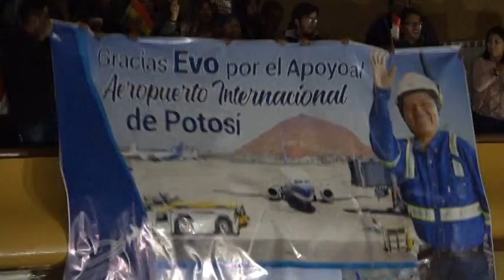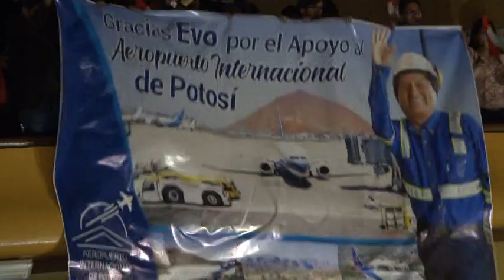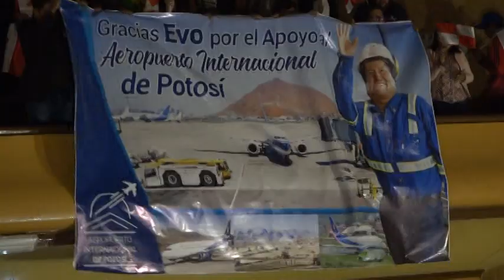Gobierno transfiere 25 millones de dólares para Construcción del Aeropuerto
En acto especial realizado en el Teatro IV Centenario, con la presencia del Presidente del Estado, Evo Morales Ayma; Gobernador de Potosí, Dr. Juan Carlos Cejas Ugarte y el Ministro de Obras Públicas, Oscar Coca Antezana, se realizó la firma de Convenio Intergubernativo que tiene por objeto la trasferencia de 25 millones de dólares financiando por el gobierno nacional a través del Ministerio de Obras Publicas Servicios y Vivienda en favor del Gobierno Autónomo Departamental de Potosí para la conclusión del proyecto “Construcción del Aeropuerto Internacional de Potosí”